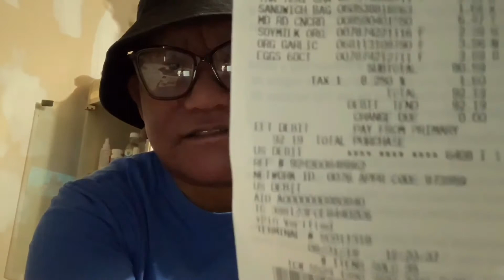Vlog #45 Buying A to Z challenge (magkano kya ang total ?)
I hope y’all like my new video it’s a challenge basically, I did challenge my self  .If how just keep on watching and enjoy

God Bless